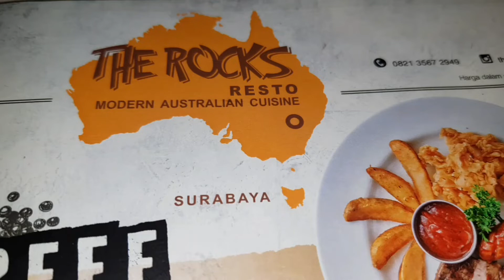CARA CEPAT KAYA MAKAN ENAK STEAK DAPAT CASH BACK DARI GOPAY